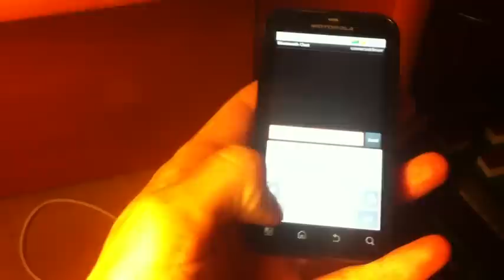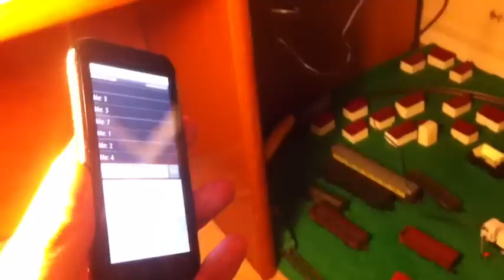Arduino + Bluetooth + train Électrique + android